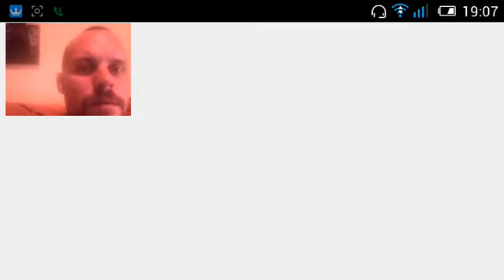Ckz origins 2 gameplay android shooters zombies español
Ckz origins gameplay androids shooters zombies español exelente juego de zombies para android, con unos gráficos tipo ps3,xbox 360 o psvita, buen sonido y jugabilidad tipo resident evil, es un gran jugado que todos deben conocer, zombie shooter android de 10 mucha variedad de armas escenarios y zombies, si os a gustado suscribiros un saludo.
Trucos, cheats, apk, descargar, hack, misión final, mac,
Descripción
Contract Killer ZOMBIES 2 ORÍGENES está de vuelta y mejor que nunca El seguimiento de la exitosa franquicia, Contract Killer: Zombies !! Paso en el papel de Evelyn, que intenta limpiar el Centro de Investigación Savehaven de las hordas de zombies y revelar el misterio detrás del brote. Libre-Movimiento de acción en tercera persona! Explore numerosos lugares, tanto dentro y gráficos en 3D out.High calidad ! Experimenta unos gráficos en el último modo devicesSurvival! Obtener la puntuación más alta mediante la protección de la población civil de las oleadas de zombis! Toneladas de misiones para completar! salvar a los civiles, encontrar disposiciones y rutas de escape claras para abrir nuevos zombis locations.Kill! Usar una variedad de !! mortíferas armas de fuego, granadas y armas cuerpo a cuerpo recoger objetos ! escopetas, ametralladoras, rifles de francotirador, granadas, hachas, motosierras, paquetes de salud y los jefes del zombi múltiples MÁS ¿Puede usted todos ellos toman abajo Contract Killer: Zombies 2 es un juego gratuito , pero se puede optar por pagar dinero real para algunos items.Use adicional de esta aplicación se rige por las Condiciones de uso de Glu Mobile. Obtención y utilización de datos personales están sujetos a la Política de privacidad de Glu Mobile.